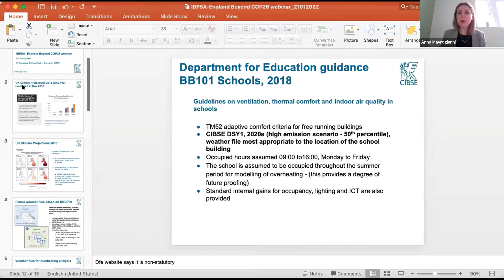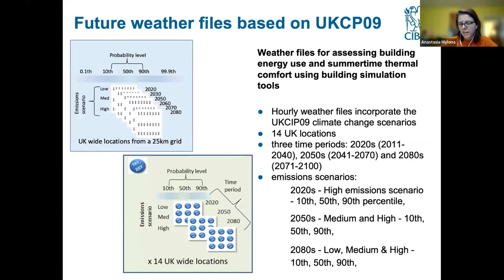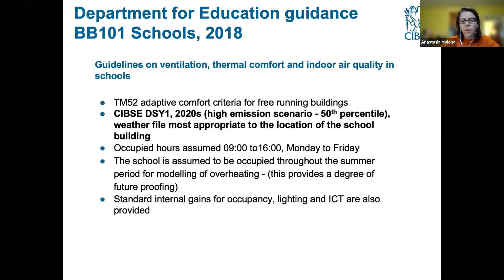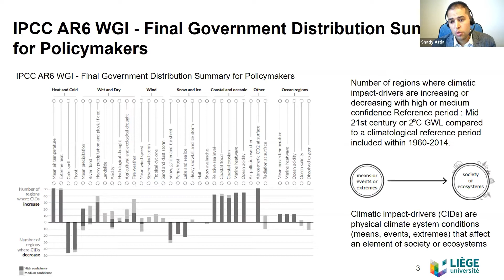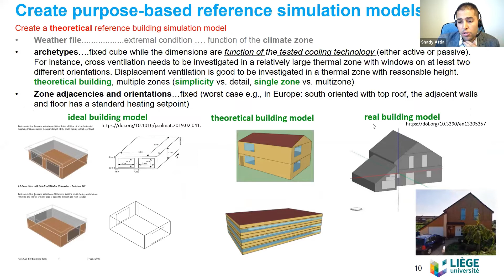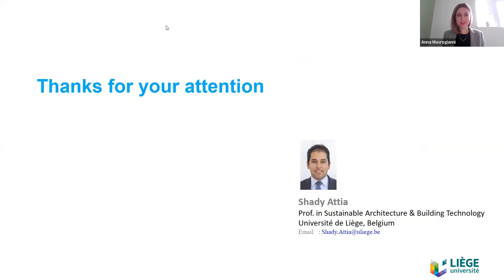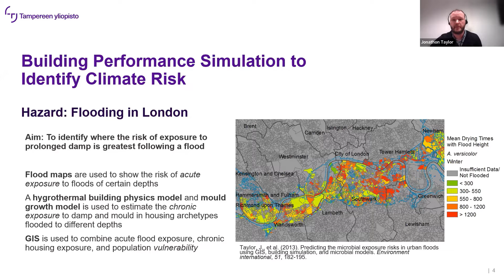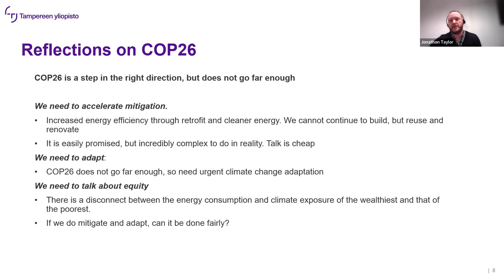Beyond COP26: The role of BPS towards climate resilient building design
Climate change will have significant impacts on the built environment due to the increased frequency and severity of heatwaves, floods and drought. The ambient temperature increase will impact indoor thermal conditions, space conditioning loads and associated costs and health effects across building stocks. Many buildings may not be fit for the future climate; appreciable energy efficiency improvements are still required to meet carbon emissions reduction targets for the building sector, whilst adapting buildings that are in their majority currently unprepared to cope with a warming climate. It is, therefore, imperative that the quality, design and operation of buildings is optimised in order to increase their climate resilience whilst simultaneously reducing fuel poverty and associated health inequalities.
This webinar will explore building performance simulation methods, tools and datasets that could be employed to assess the impact of climate change on building performance, with a focus on indoor environmental conditions and energy use, and the optimisation of climate change adaptation solutions.

Chair: Dr Anna Mavrogianni, Institute for Environmental Design and Engineering (IEDE), The Bartlett, University College London (UCL)

Speakers:

Dr Anastasia Mylona, CIBSE

Dr Anastasia Mylona is Head of Research at Chartered Institution of Building Services Engineers (CIBSE) supervising the CIBSE funded research portfolio towards developing new knowledge for CIBSE members. In this role, she leads the development of CIBSE guidance relevant to climate change impacts and adaptation, and the climate change information required for the future proofing of buildings and their services, with the ethos of translating research into industry practice.

Prof Shady Attia, University of Liège

Prof. Dr Shady Attia is an architectural engineer and professor in sustainable architecture & building technology at the University of Liège, in Belgium. He has expertise in building physics, performance simulation/optimization & post-occupancy evaluation. His research is focused on informed decision support for a range of domains from the design of user-centred and carbon-neutral buildings to the evaluation of the indoor-outdoor environmental quality.

Dr Jonathon Taylor, Tampere University

Dr Jonathon Taylor is an Associate Professor in Urban Physics in the Department of Civil Engineering, Tampere University. He has a BSc in Biological Sciences from Simon Fraser University, Canada, and a BEng in Geomatic Engineering and PhD in Environmental Building Science, both from University College London, UK. His research interests are in healthy and energy efficient housing, combining building physics and Geographic Information Systems to evaluate population-level exposure to various indoor environmental health hazards. He currently researches indoor air quality, disease transmission risks, indoor heat and cold exposures, and moisture in the built environment; climate change and housing adaptation; and informal housing in the global south.